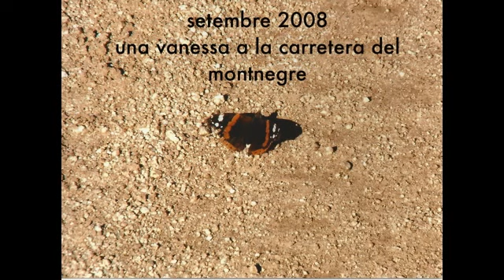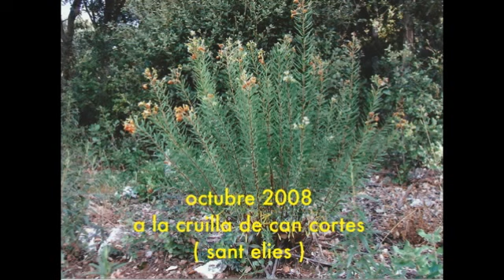17ª la cantonada bicis producxions, fotos any 2008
hola, bona nit. mes fotos de les meves sortides amb bici. SALUTACIONS. PERE. a catalunya (iberic peninsul).